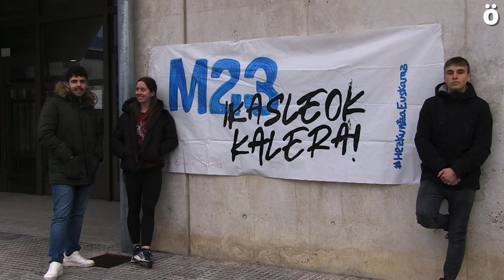HezkuntzaEuskaraz Martxoaren 23an ikasleak mobilizatzeko deia egin dute euskararen alde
Hezkuntzan euskara normalizatzeko eta bere garapenerako behar diren baliabide eta inbertsio guztiak bermatzeko mobilizazioak eginen dituzte datorren martxoaren 23an. Ikama, Gazte Euskaltzaleen Sarea eta NUP Euskara Taldea elkarrizketatu ditu Ahotsa.info-k ikasle greba honen arrazoiak eta Hezkuntzan euskarak duen egoera ezagutzeko.